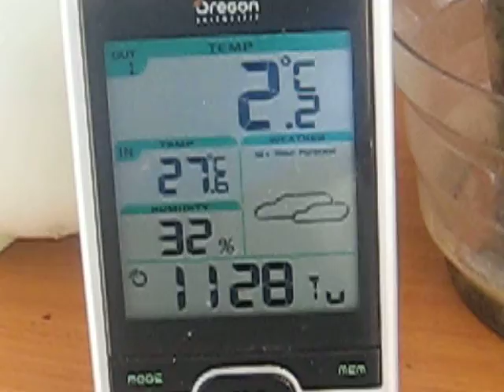ORQUIDEAS 31 DE DICIEMBRE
TERMINAN EL AÑO FLORECIDAS CON 15 DIAS DE RETRASO